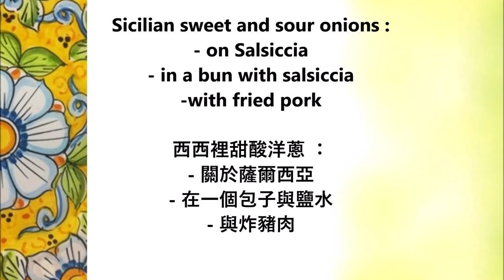Sicilian sweet sour onion / 西西里酸甜洋蔥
English :
300 grams of onion
300 ml white wine
2 tablespoons of sugar
salt
pepper

Cut the onions into not too thin slices.
Put some oil in a pan and add the onions, season with salt and pepper and pour the wine over them.
Simmer the onions until the wine has completely evaporated.
Now add the sugar and cook until it turns gold.

中文：
300克洋蔥
300 毫升 白葡萄酒
2湯匙糖
鹽
胡椒

把洋蔥切成不太薄的片。
在平底鍋裡放一些油，加入洋蔥，用鹽和胡椒調味，然後把酒倒在上面。
將洋蔥煨至酒完全蒸發。
現在加入糖，煮至變成金黃色。